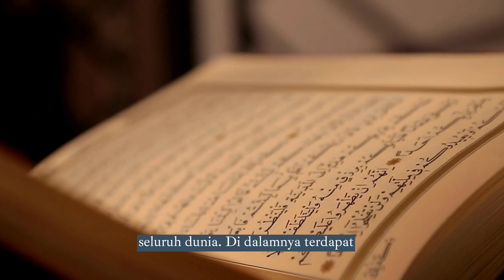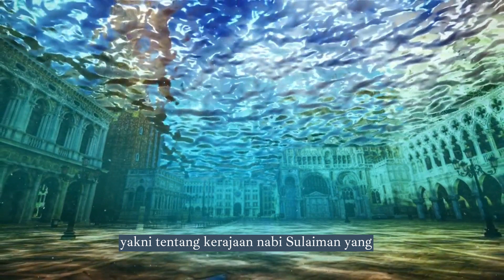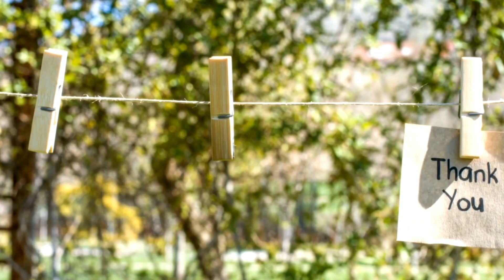7 tempat mesterius dalam al quran | yang belum ditemukan keberadaannya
7 tempat mesterius dalam al quran | yang belum ditemukan keberadaannya

1. Telaga Ainul Hayat.
Dikatakan dalam beberapa riwayat ahli tafsir menyebutkan, Ainul Hayat merupakan sebuah air kehidupan yang bisa membuat umur manusia menjadi panjang.
Ainul Hayyah diyakini berasal dari tetesan air surga yang diturunkan Allah SWT ke dunia. Beberapa sumber juga mengatakan, bahwa Dajjal pernah mandi dan minum dari Telaga Ainul Hayat.

2. Tembok Ya'jud dan Ma'jud.
Tembok Ya'jud dan Ma'jud ini merupakan suatu benteng yang dibuat oleh Raja Zulkarnain untuk membatasi suatu kaum yang pernah hidup pada zamannya dan selalu membuat kerusakan di muka bumi.
Oleh karena itu, Raja Zulkarnain lantas membuat tembok berbahankan besi yang dicampur dengan tembaga dan dijadikan menjadi satu untuk membuat benteng pembatas tersebut.

3.Pulau tempat Dajjal dikurung.
Dalam Islam Dajjal dipercaya sebagai makhluk yang akan muncul di akhir zaman menandakan akan tibanya kiamat.
Namun, keberadaannya hingga kini belum diketahui pasti keberadaannya. Mengingat, informasi yang didapat mengenai Pulau Dajjal ini sangatlah minim.
Meski ada beberapa hadist riwayat yang disampaikan Fathimah ibn Qais bahwa, pernah salah satu sahabat Nabi Muhammad SAW bernama Tamim Addhari berlabuh di pulau Dajjal tersebut.

4. Kerajaan Nabi Sulaiman.
Berikutnya yakni tentang kerajaan Nabi Sulaiman yang hingga kini juga belum ditemukan keberadaannya. Namun, beberapa penelitian menyebutkan bahwa singgasana Nabi Sulaiman sudah ada ditemuka di salah satu wilayah negara bagian timur.

5. Jabal Qaf atau Gunung Qaf.
Diceritakan bahwa Rasulullah SAW pulang dari Isra Mi'raj dan hendak turun ke bumi melihat suatu gunung yang sangat besar membentang luas mengeluarkan sinar berwarna biru.

Rasulullah SAW menanyakan kepada Malaikat Jibril as mengenai gunung tersebut, maka Malaikat Jibril menjawab bahwa Gunung Qaf merupakan induk dari seluruh gunung yang ada di bumi. Dan seluruh gunung di bumi merupakan hanya sebatas urat dari Gunung Qaf itu sendiri.

sumber/sumeks.disway.id